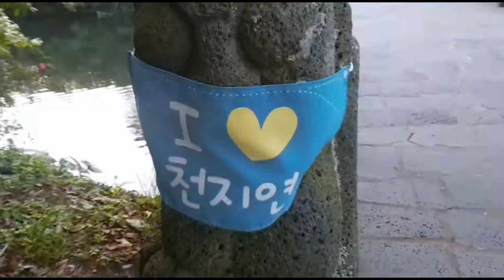[제주도 구석구석 마지막이야기] 다음에도 나를 반겨줘 👋❤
여행을 마치고
일상으로 돌아가요.

*음원 출처: 숲 속의 아침